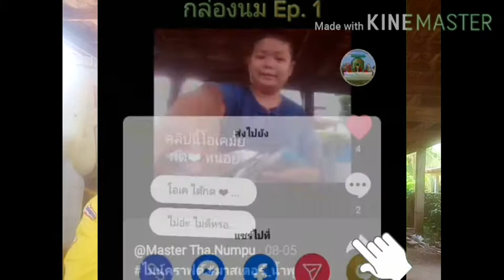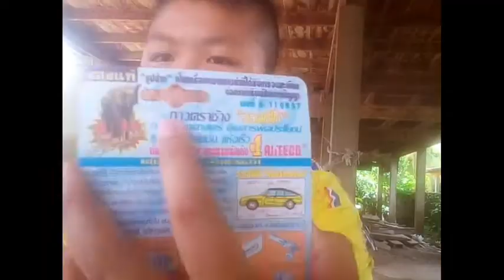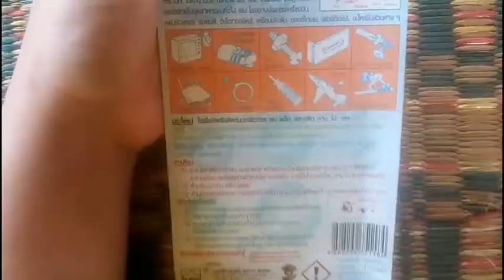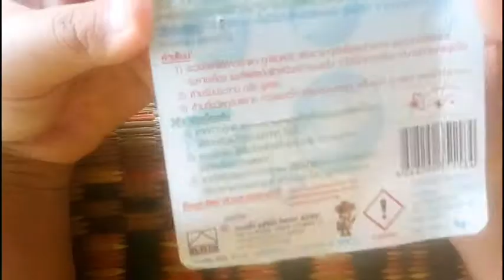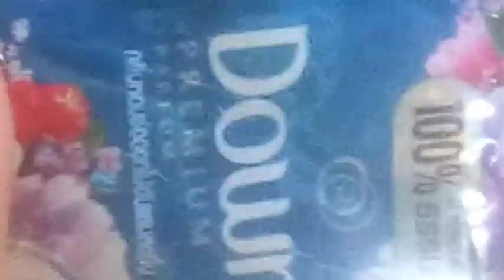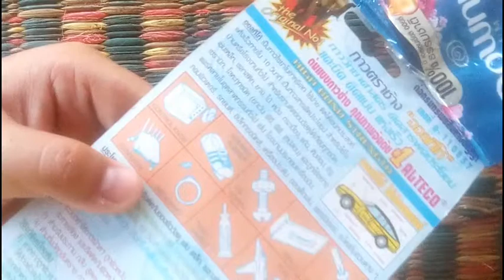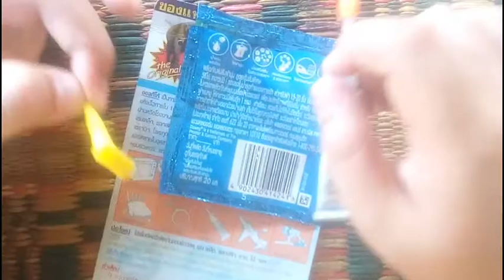Review Ep.1 ตอน รีวิวกาวร้อน/กาวตราช้าง (กาวของนักประดิษฐ์) ยี่ห้อ ออลทิโก | Master Tha. Numpu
ขขอบคุณสำหรับการดู

1.สินค้าที่ซื้อ+รีีีวิว

1)ชื่อสินค้า : ออลทิโต
2)ชนิด : กาวร้อน / กาวตราช้าง 100 %
3)ราคา : ≈25 ฿
4)ร้าน : ตามร้านใกล้บ้านคุณ

2.เหตุผลที่ใช้กาวร้อน

1) กาวไม่มีในบ้าน
2) มีแต่เทปใสทีี่ี่ใช้
3)กาวลาเทคธรรมดาเอาไม่อยู่
4)ใช้กับงานประดิษฐ์ที่จำเป็น
5)แค่นี้แหละ

4.อินโทรที่มาสเตอร์น้ำพุ ทำ

*2 ิอย่างนี่คืือ The Fat Rat & Maisy kay ~ The strom

3)อินโทรประกอบ Inventor craft(ชีวิตดีกว่าเกม)
*นี่คือ Ikson ~ Paradise